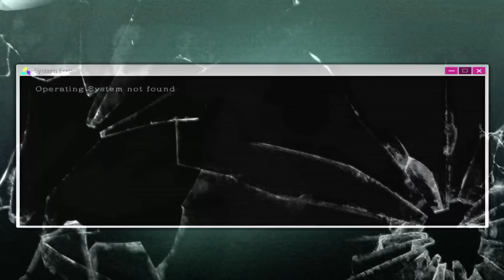AKIBA'S TRIP: Undead & Undressed (Raw) - 09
Warning: This game is incredibly animu. I'm talking morbidly animu. Proceed at your own risk.

When I first heard about this game, Grimith mentioned it while browsing Steam games, I thought the concept was interesting. Kill vampires by forcefully removing their clothing and letting the sun do the rest. Then, I saw it was made by Acquire. If that name doesn't ring a bell, they are the same people behind Tenchu and Way of the Samurai. After learning they made it, I had to try it out. I'm glad I did. Engaging and unique gameplay coupled with catchy tunes makes for a satisfying experience. Since I also watch a fair amount of anime, usually 30-60 minutes a day, it also appeals to me on that front as well.

If you are interested in playing this game for yourself, it is available for the PS3, PS4, PSVita, and PC. This is the PC version found on Steam.